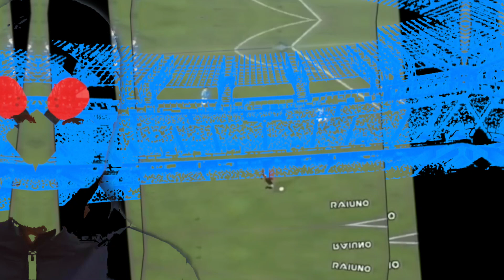aCasaConVlad: Ospite Pino "Batman" Taglialatela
"La forza che ti dà il tifoso del Napoli è speciale e non l’ho trovata altrove. Alcune prestazioni erano proprio dovute dall’adrenalina che la tifoseria sapeva trasmettere“.

Sensazioni uniche che Taglialatela avrà modo di raccontare in esclusiva, attraverso il profilo Instagram de Le Bombe Di Vlad, giovedì dalle 15:30 nel corso di ACasaconVlad.

Una chiacchierata in compagnia dell’editore Francesco Romano, nella quale gli utenti avranno modo di poter chiedere a Batman le proprie curiosità